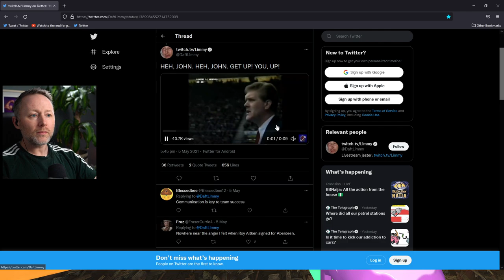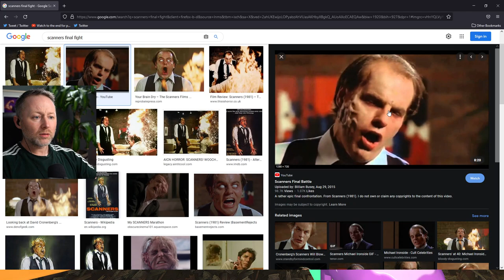Roy Aitken... The Brow of a Silverback